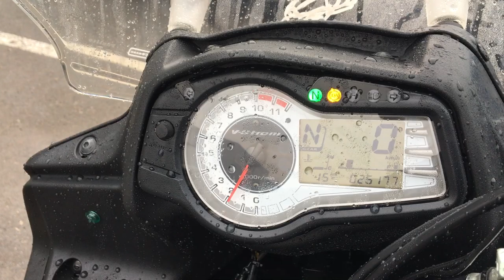No B7928 SUZUKI V STROM 650